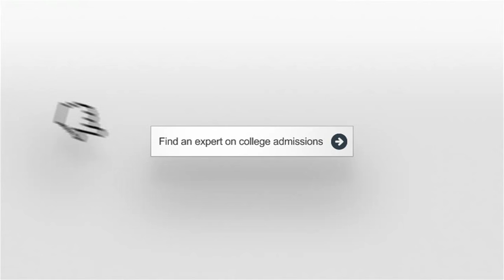Columbia University: Ivy League Education in the Big Apple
Mark Montgomery, expert on college admissions, talks about Columbia University, an Ivy League situated in the heart of New York with an excellent core curriculum. If you want the Ivy League experience while still being able to live in the big city, Columbia should be on your list.